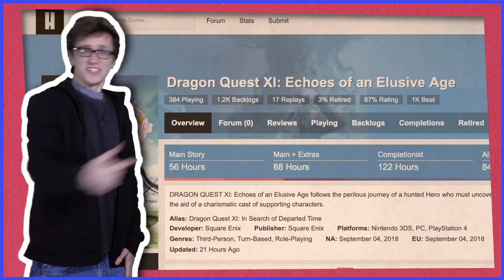Scott The Woz RPG Song (Why dont you play it?)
Beautiful